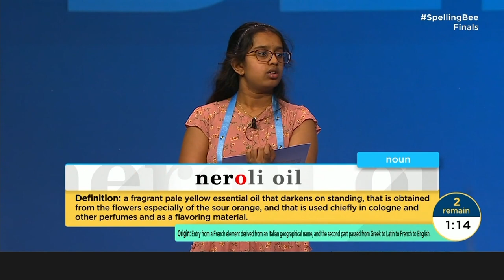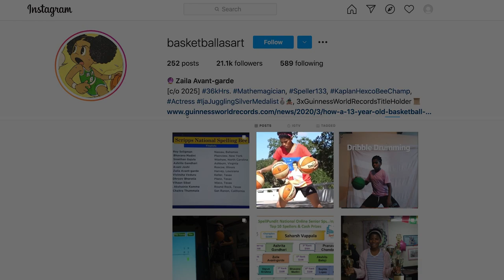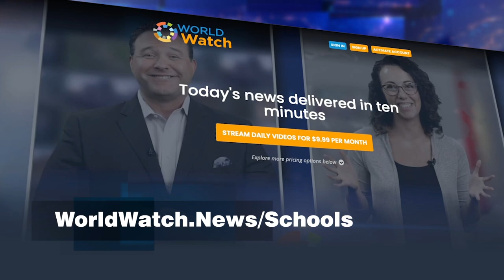Bee champion flips script on Scripps, creates buzz | Top Story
Zaila Avant-garde makes history as the 2021 Scripps National Spelling Bee champion.